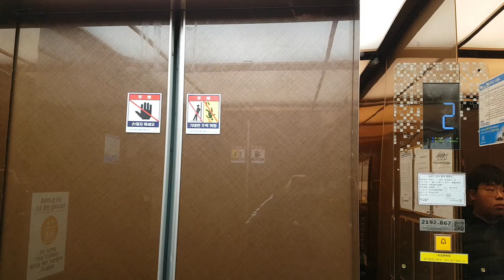경기도 의왕시 경수대로 262 (오전동) 이마트 의왕점 나머지구간 티센크루프엘리베이터 탑사기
원활한 탑사진행을 위해 B5층에서 시작했고, 제 얼굴이 보인 점 양해바라며, 이 엘리베이터 찾으시려면 B5~1층구간에서 B5층에 내린다음 주차장으로 나가서 좌회전하다가 다시 좌회전하면 1대 있습니다.

* 국승정 및 엘베인포에 ‘서해그랑블 주상복합’으로 검색하시기 바라며, 여기는 오전 10시 개점하자마자 바로 혼잡해질 수 있으니 탑사시 주의하십시오.